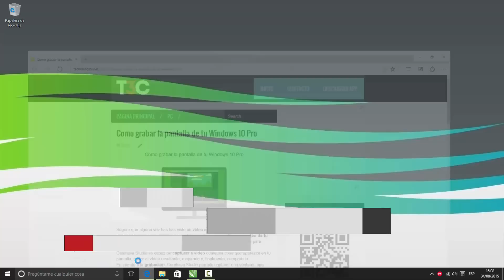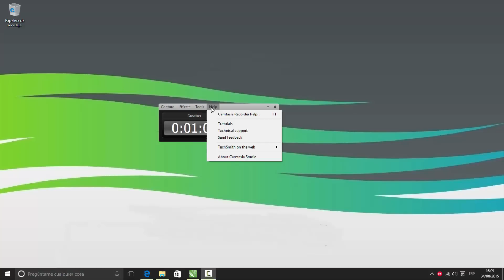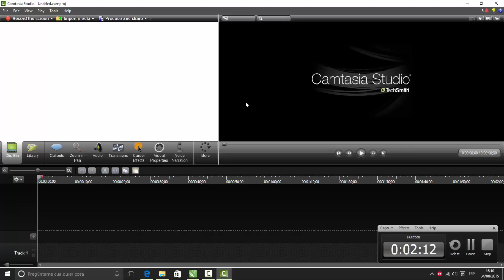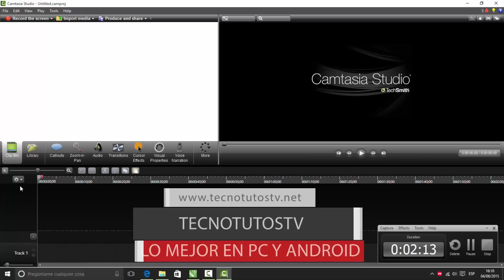Como grabar la Pantalla de tu Windows 10 Pro 2016 | TecnoTutosTv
➤ El día de hoy les enseñare como grabar la pantalla de tu windows 10 pro con camtasia studio Full.